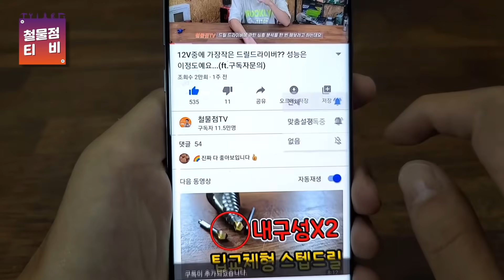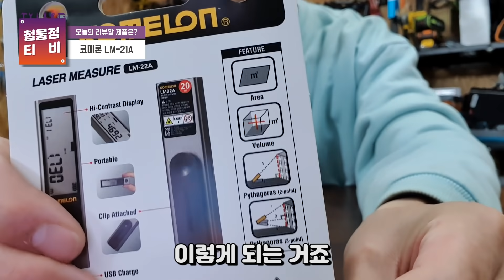누구든지 간단하게 쓸수있는 초소형 거리측정기(ft.코메론)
[구매링크]